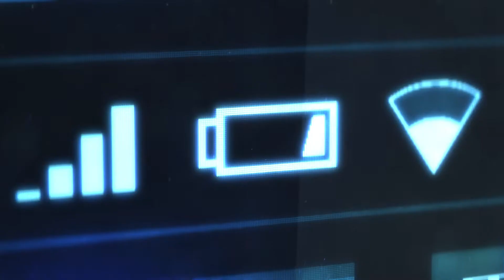EPRI 50th Anniversary: A Legacy of Shaping Energy For All of Society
Learn how EPRI was formed, highlights of just some of the research achievements over the decades, and our commitment to shaping the future of energy for the next 50 years.